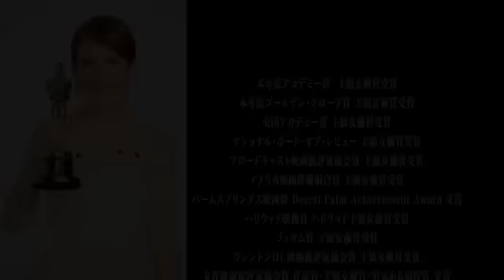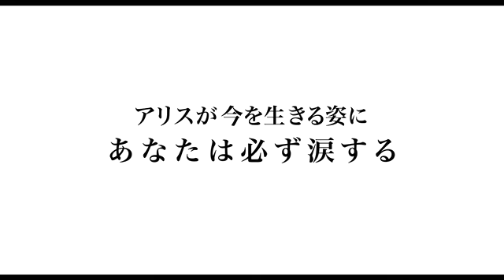映画『アリスのままで』予告編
若年性アルツハイマー病と診断された50歳の言語学者の苦悩と葛藤、そして彼女を支える家族との絆を描く人間ドラマ。ベストセラー小説「静かなアリス」を基に、自身もALS（筋委縮性側索硬化症）を患ったリチャード・グラツァーと、ワッシュ・ウェストモアランドのコンビが監督を務めた。日に日に記憶を失っていくヒロインをジュリアン・ムーアが熱演し、数多くの映画賞を席巻。彼女を見守る家族をアレック・ボールドウィン、クリステン・スチュワート、ケイト・ボスワースが演じる。